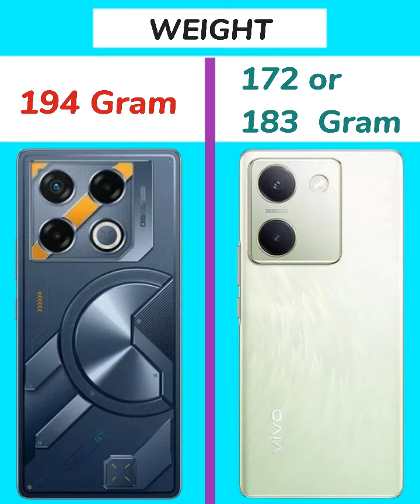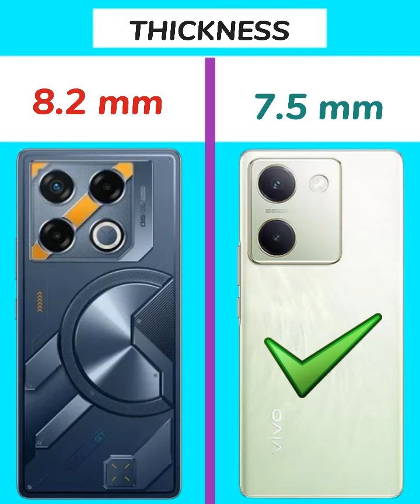Infinix GT 20 Pro vs Vivo Y200 Pro 5G